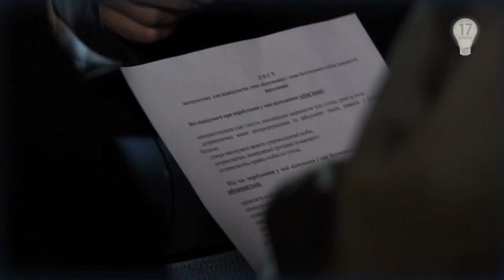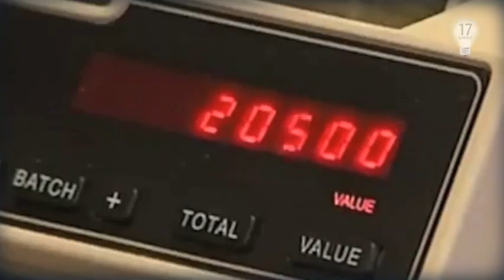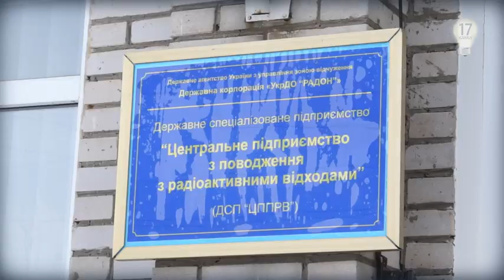Чи можливі теракти в Чорнобилі? Розслідування 17 каналу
Після низки терактів, що прогреміли в Одесі та Харкові, журналісти 17 каналу вирішили перевірити на пильність та уважність режимний об'єкт неподалік Києва - Зону відчуження та безпосередньо Чорнобильську АЕС. Результати експерименту - у сюжеті Андрія Яковина.
Дивіться прямі трансляції з Пн. по Пт. на сайті 17 каналу